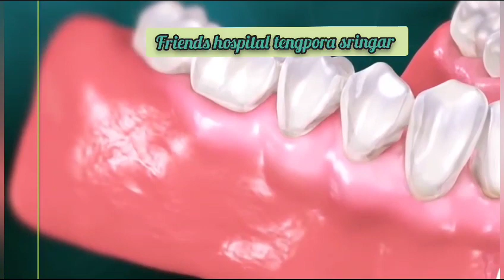Flash a sparkling smile after our amazing cleaning deal! 🌟 Your dental health is in good hands 🖐️😷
Flash a sparkling smile after our amazing cleaning deal! 🌟 Your  dental health is in good hands 🖐️😷. Right now, we're offering an exclusive discount on teeth cleanings for our all patients. Your peace of mind is just a clean away!

🦷 TeethCleaning HealthySmile OralHygiene DentalCare DentalClinic DentalDiscount Parenting KidsHealth DentalHealth SmileBright # Srinagar